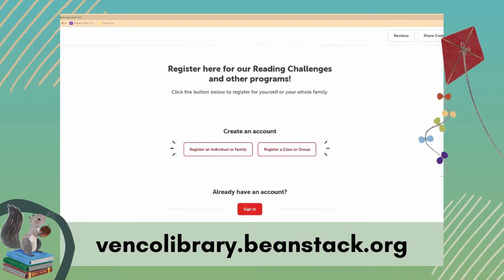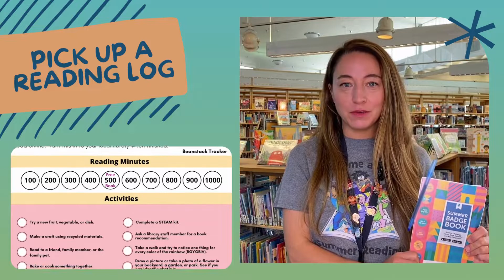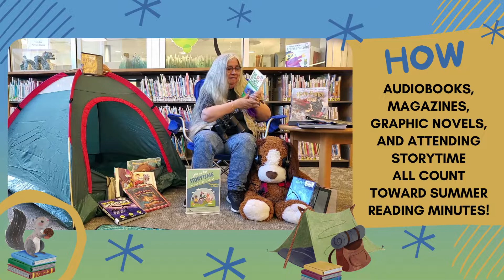Summer Reading Challenge 2022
Summer Reading Challenge 2022 - Ventura County Library urges families to get ready, get set, go to the library and sign up for Read Beyond the Beaten Path, our summer reading challenge! Over the summer, the library is hosting a range of free activities for our community to encourage and support a love of reading. Participants may win prizes for reaching their reading goals.